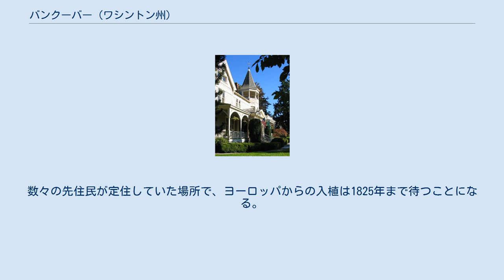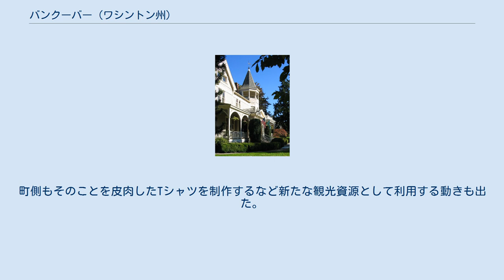バンクーバー (ワシントン州)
クラーク郡_(ワシントン州)
ジョージ・バンクーバー
アメリカ合衆国 」 ワシントン州 」 バンクーバー (ワシントン州) バンクーバー（英語：Vancouver）は、アメリカのワシントン州南西部に位置する都市で、クラーク郡の郡庁所在地である。
人口は、2009年7月1日現在で165,809人（州内第4位）を有し、コロンビア川を挟んだオレゴン州のポートランドを中心都市とする人口200万人超のポートランド都市圏（en:Portland metropolitan area）の一部を構成している。
 マーシャル・ハウス この地域には1806年にヨーロッパから最初の探検家が訪れている。
数々の先住民が定住していた場所で、ヨーロッパからの入植は1825年まで待つことになる。
 市の北部へ305マイル（491km）離れた場所により大きな都市バンクーバーがあり、どちらの都市名も探検家ジョージ・バンクーバーを由来とする。
カナダ側の都市はアメリカ側より遅く、1886年に設立されている。
同市ではブリティッシュコロンビア州のバンクーバーとの混同を減らすため、都市名をフォート・バンクーバーまたはバンクーバーUSA、オールド・バンクーバーに改称する提案が度々出されている。
 バンクーバーはポートランドからコロンビア川を挟んだ北岸に位置する。
 2010年に行われたバンクーバーオリンピックで、同都市と勘違いした人によってホテルを予約するなどの行為が続出して話題になった。
町側もそのことを皮肉したTシャツを制作するなど新たな観光資源として利用する動きも出た。
 参照。